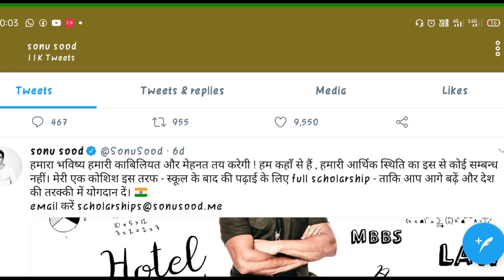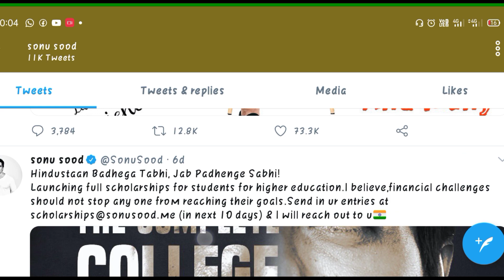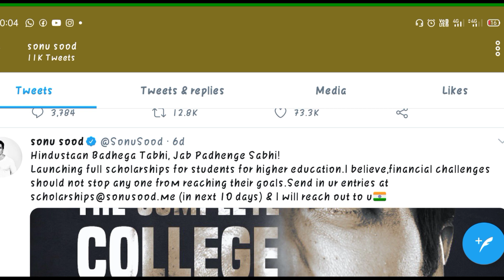How to apply Sonu sood scholarship 2020 | scholarship for HS & College Student | Bong Edutech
In this video I am talking about the full details of of Sonu Sood scholarship 2020, how to apply online for Sonu Sood scholarship and who is eligible for Sonu Sood scholarship. The best scholarship for Madhyamik HS and college student.

এখানে পড়াশোনা সংক্রান্ত ও শিক্ষামূলক সমস্ত বিষয়ক গুরুত্বপূর্ণ Video করা হয় । এছাড়া আপনারা পাবেন নিত্য নতুন চাকরির খবর Educational ছাড়া ও 🔥Science&Technology, Computer ও বিভিন্ন ধরনের  Video তথ্য পাবেন। আপনাকে ধন্যবাদ এই চ্যানেলে visit করবার জন্য ।